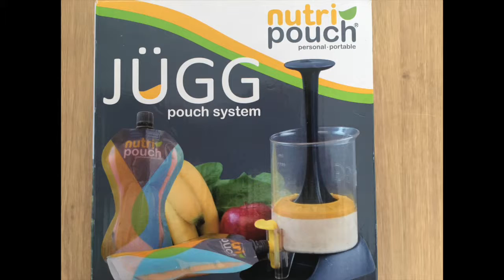Pink Energy Drink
Easy way to boost your day with this homemade energy drink. Use Nutripouch system to fill your pouches and take them on the go!